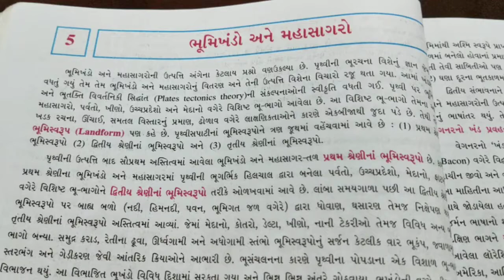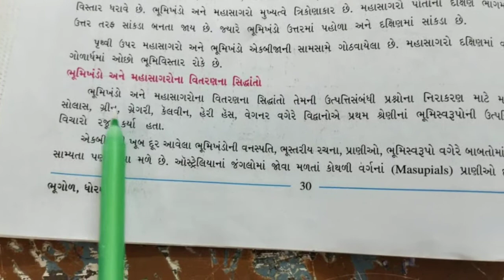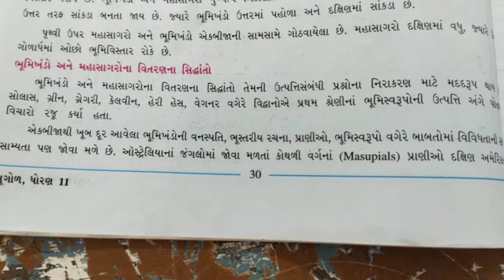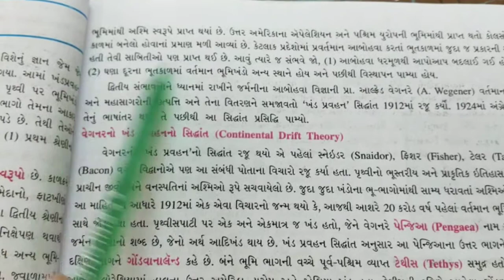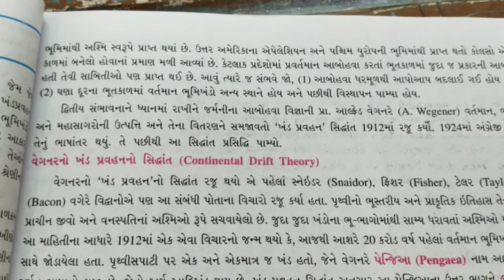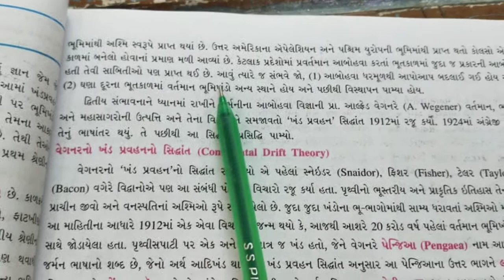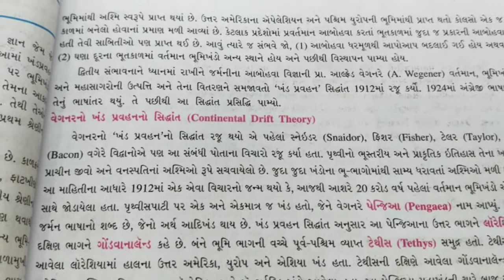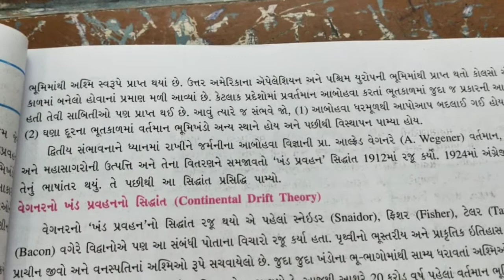Std 11geography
Chapter 5